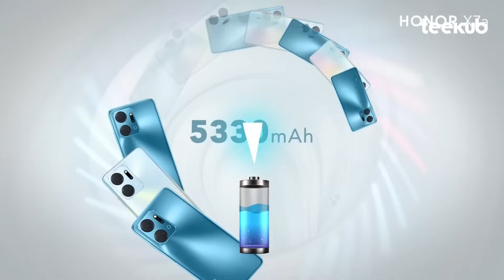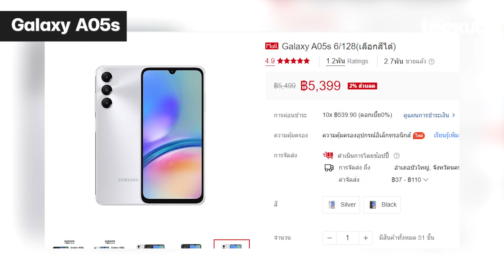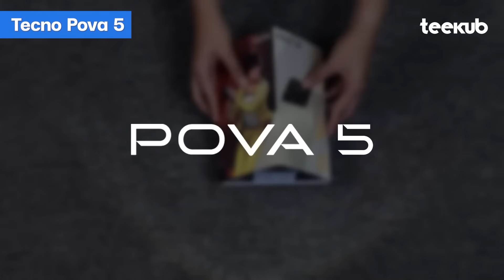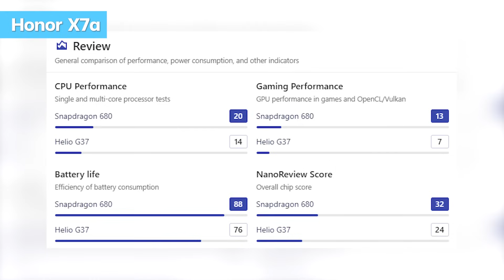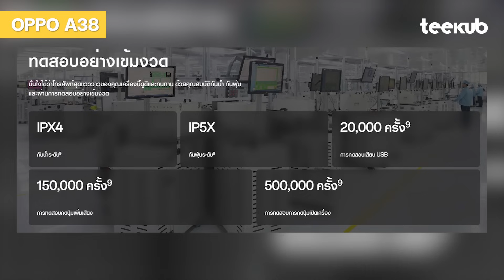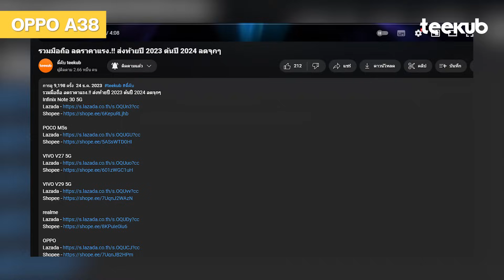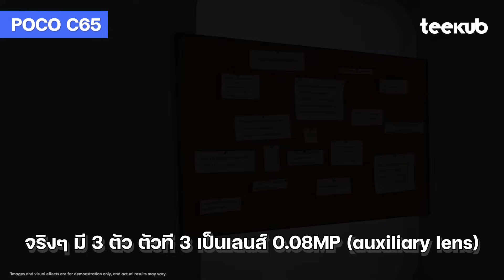แนะนำมือถือ ในงบ 5,000 รุ่นใหม่ 2024 ที่น่าใช้ จอ 90Hz แบต 6,000mAh จะมีรุ่นไหนบ้าง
คุณลองเข้ามาดู Redmi 13C

คุณลองเข้ามาดู Samsung galaxy A05s

คุณลองเข้ามาดู Tecno Pova 5

คุณลองเข้ามาดู Honor X7a
Shopee -

คุณลองเข้ามาดู OPPO 38

คุณลองเข้ามาดู POCO C65

เพียงแค่เวลาจะกดสั่งของ กดผ่านลิงก์นี้ก่อนนะ ขอบคุณครับ